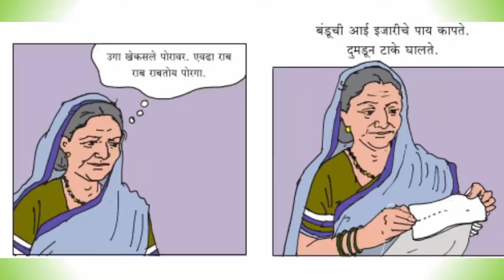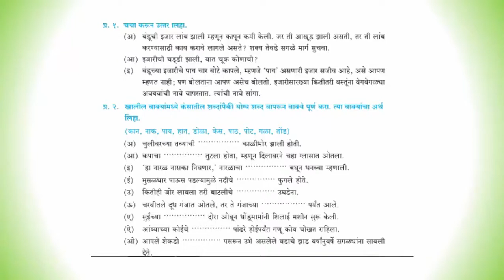इयत्ता 5 वि बालभारती पाठ 2रा बंडूची इजार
पाठ 2 रा बंडूची इजार